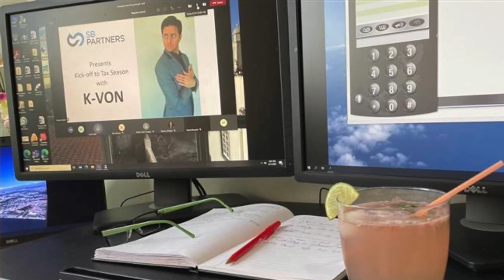1st Comedian to do Zoom Corporates & Roast Your Whole Team! (book K-von for your fun happy hour)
Want the best Happy Hour for your company? Book K-von. He'll work with you to create a personalized experience and crack your whole team up. It's a no-brainer. Message through for rates.